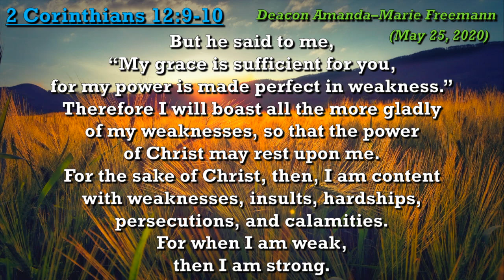Daily Digital Devotions (May 25, 2020)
Deacon Amanda-Marie Freemann